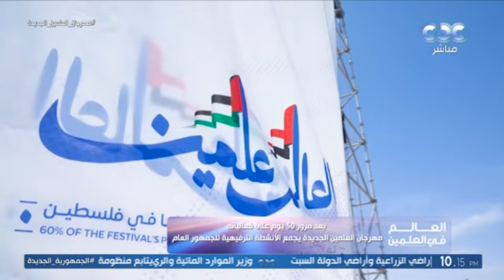بعد مرور 50 يومًا على فعالياته.. مهرجان العلمين الجديدة يجمع الأنشطة الترفيهية ويقدم كل ألوان الفنون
بعد مرور 50 يومًا على فعالياته.. مهرجان_العلمين_الجديدة يجمع الأنشطة الترفيهية ويقدم كل ألوان الفنون والإبداعات للجمهور